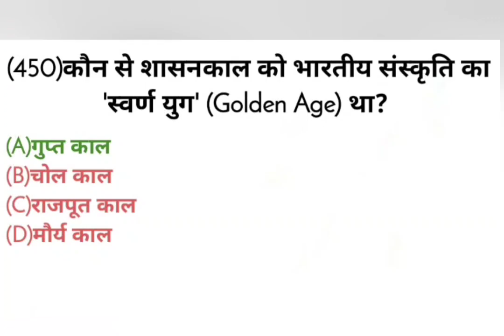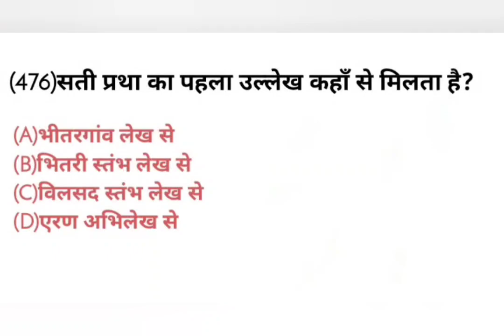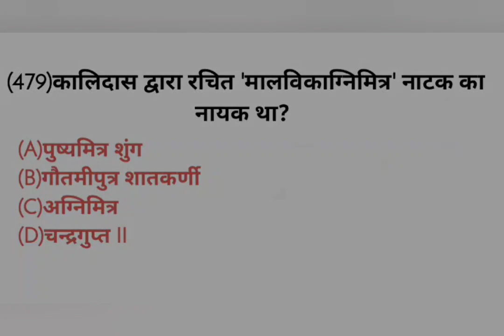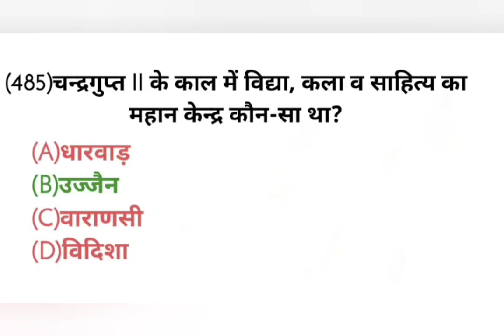गुप्तकाल गुप्त राजवंश गुप्त युग से संबंधित प्राचीन भारत के इतिहास के 50 अति महत्वपूर्ण प्रश्न।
चंद्रगुप्त द्वितीय विक्रमादित्य से संबंधित प्रश्न।

स्कंद गुप्त समुद्रगुप्त से संबंधित प्रश्न।

समुद्रगुप्त भारत का नेपोलियन

महाकवि कालिदास से संबंधित प्रश्न।

महाकवि कालिदास की प्रसिद्ध रचनाएं

कुमारगुप्त से संबंधित इतिहास के प्रश्न।